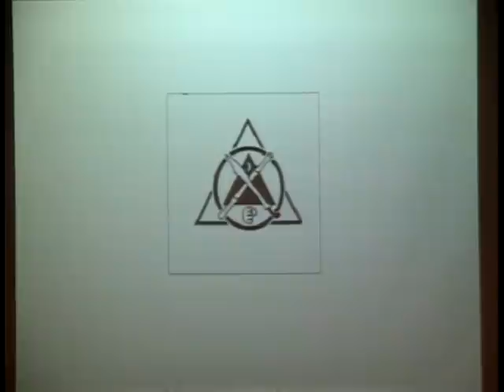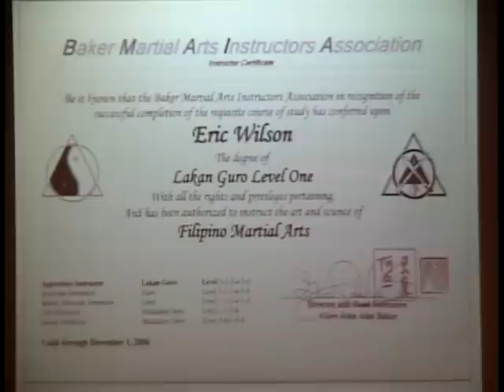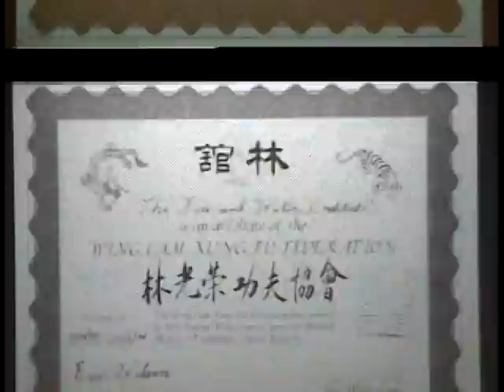Eric Wilson Martial Arts Testimony - Part 2 of 9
Eric Wilson Testimony reflecting 25 years in martial arts on 09/12/08 at Seventh-day Adventist Asian Church in Fresno, California.  Eric reveals the dangerous secrets of martial arts as it changes from a physical to a spiritual art over time.